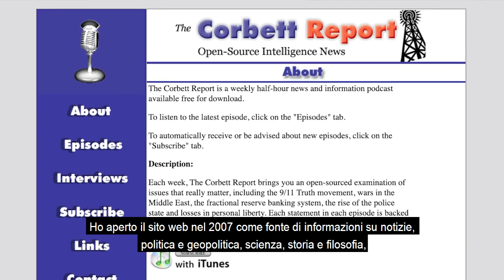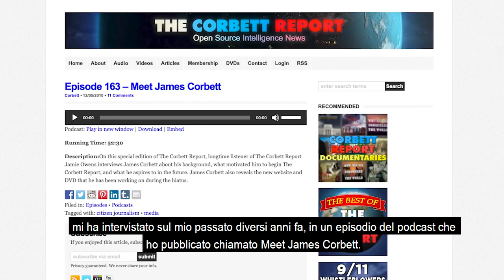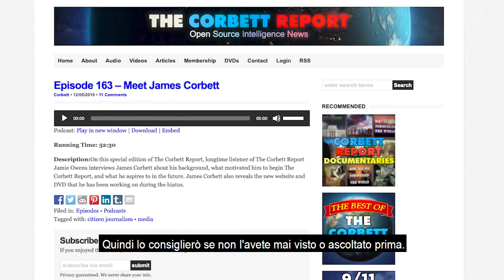CDC - Chi e' James Corbett?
In questo video James Corbett da qualche indizio sulla sua vita ed attività di giornalista. James è l’esempio di che cosa una persona normale, con un buon intelletto, curiosità ed una connessione ad internet può fare, creando un portale di informazione indipendente tra i più visitati al mondo. Nel suo canale YouTube, uno dei 3, aveva quasi 600.000 iscritti prima che la censura farmaceutica del padre padrone YouTube, ci protegesse tutti dalle sue pericolose verità, chiudendogli il canale.

Traduzione italiana a cura di Papaconscio.